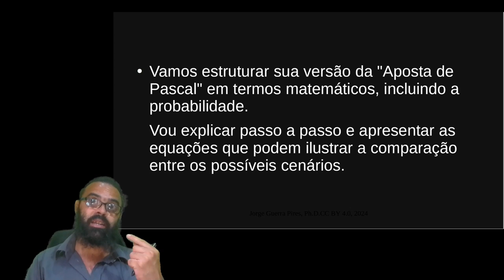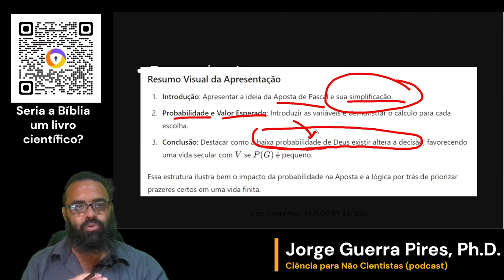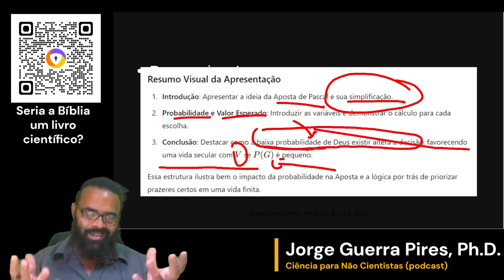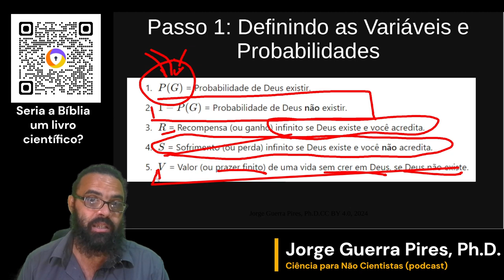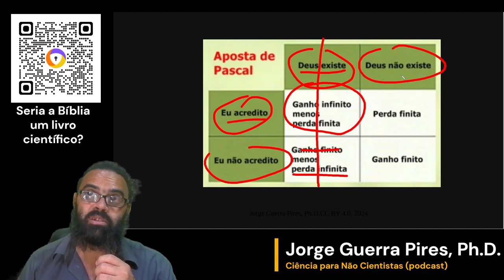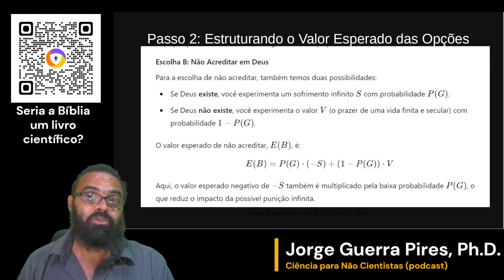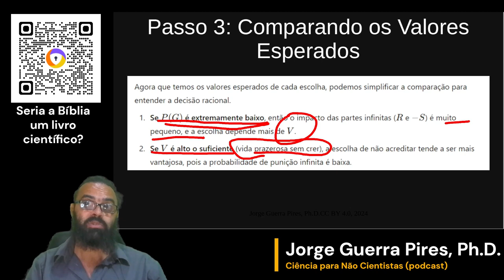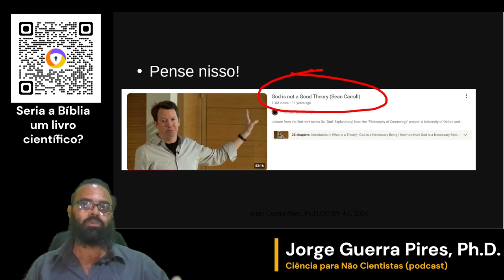Estatisticamente falando: seja ateu, e viva sua vida! Não vale a pena a aposta em Deus.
Estatisticamente Falando: Seja Ateu e Viva Sua Vida! Por Que Apostar na Existência de Deus Não Vale a Pena

Na história da filosofia, a ideia de apostar na existência de Deus ganhou destaque com o matemático e filósofo Blaise Pascal. Sua proposta, conhecida como Aposta de Pascal, dizia que, mesmo sem evidências, seria mais “seguro” acreditar em Deus para evitar as possíveis consequências de sua existência. Mas, analisando essa aposta sob uma perspectiva moderna, racional e estatística, será que faz sentido? Vamos explorar.